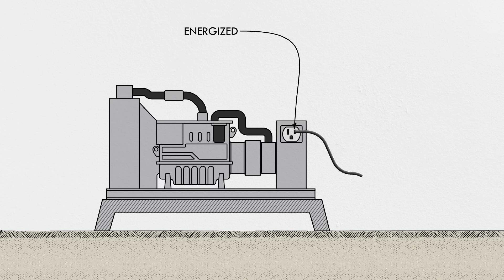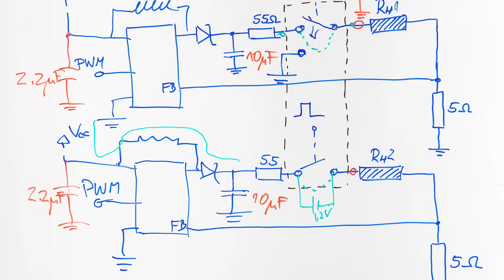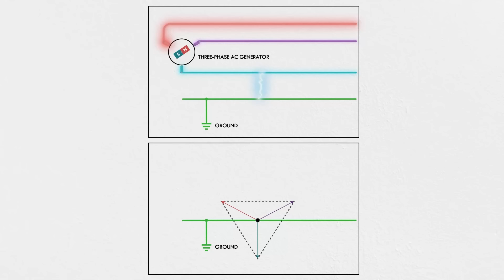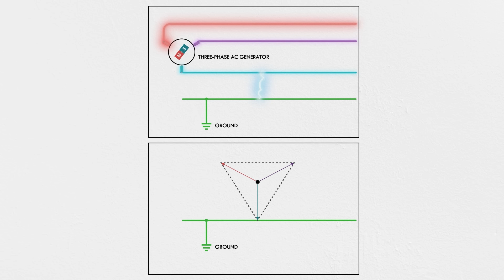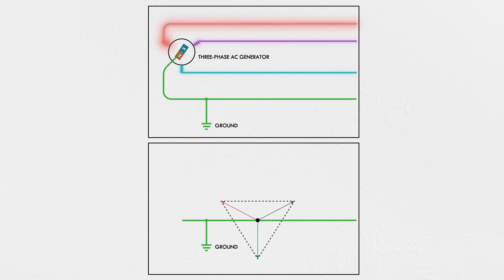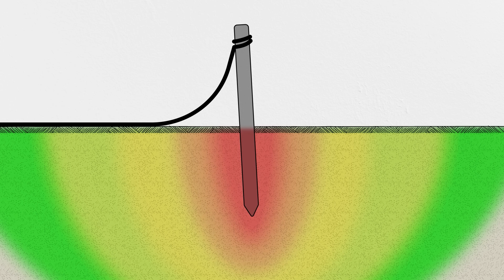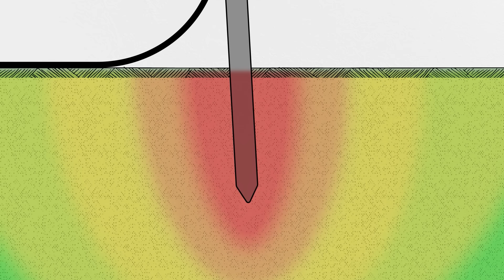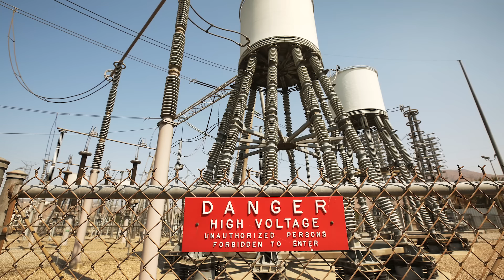Where Does Grounded Electricity Actually Go?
Grounding is one of the most confusing and misunderstood aspects of the grid.

Errata:
At 10:40, the meter is set to resistance (not voltage). Since current is constant, it is also an indication of differences in voltage, but the script should have been a little clearer.

Current doesn’t flow to the ground; it flows through the ground and back up. If there is electricity moving into the ground from an energized conductor, go back to the source of that conductor and see what’s happening. For the grid, it’s probably a transformer or electrical generator, in either case, a simple coil of wire. And, the electrical current flowing out of the coil has to be equal to the electrical current flowing into it, whether that current is coming from one of the other phases, a neutral line, or an electrode buried in the ground.

SPECIAL THANKS
Stock video and imagery provided by Getty Images, Shutterstock, and Videoblocks.
Written and Produced by Ralph Crewe
Production Assistance from Josh Lorenz